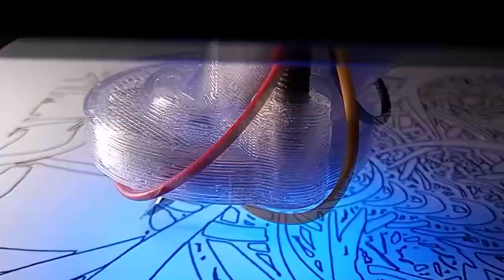CNC art with a calligraphy pen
I am using Linux CNC with a  Mesa 6I25 FPGA card to draw an owl .  I created and 3D printed a calligraphy pen holder and with wled and an esp32-s2